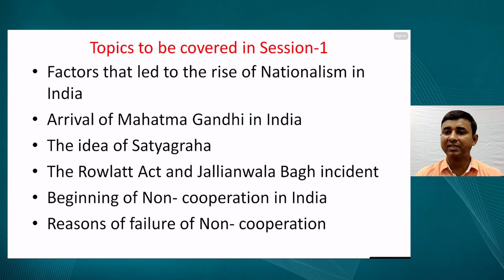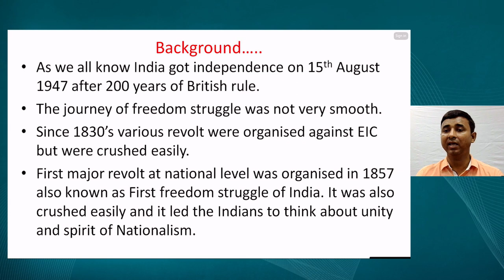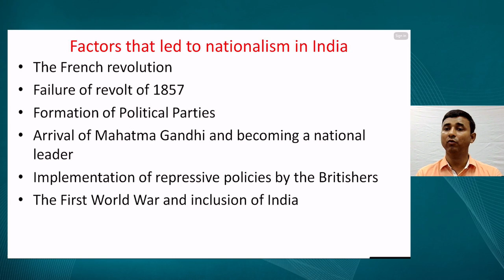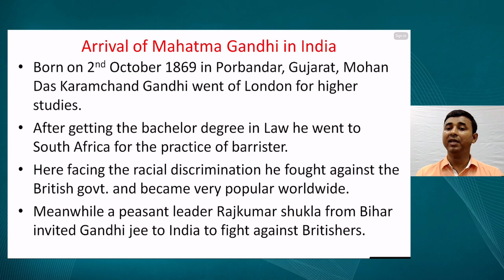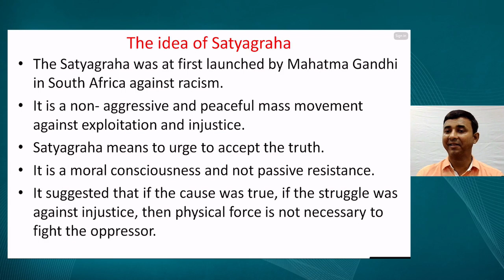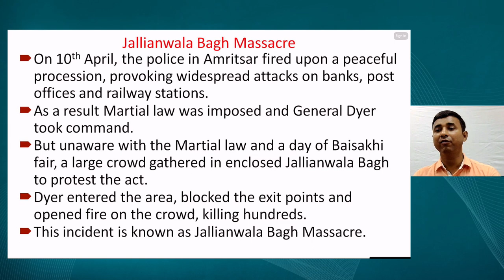Live Interaction on PMeVIDYA: Nationalism in India Part-1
Nationalism in India Part-1
Subject: Social Science Class: X

Sahyog Session
Mon-Fri                                             5-5.30pm

The programs can be viewed on:
1. DD Free dish channel #2022 to 2033 ( PM eVidya  Class 1 to  PM eVidya Class 12)
2. Zee Dish TV Channel #950
3. Jio TV App
4. ‘NCERT OFFICIAL’ YouTube Channel